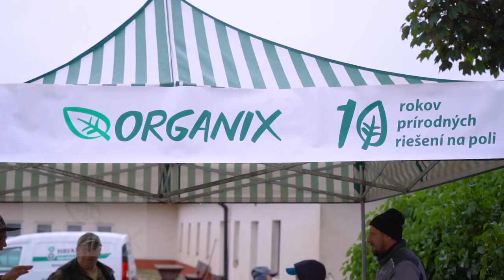Dni poľa 2024 vo Važci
Deň poľa na Biofarme Kriváň: 3. ročník v znamení dažďa a oslavy inovácií!

Ani upršané počasie neodradilo nadšencov poľnohospodárstva od účasti na 3. ročníku Dňa poľa na Biofarme Kriváň vo Važci. Podujatie opäť potvrdilo svoje postavenie ako platformy pre stretávanie farmárov, diskusiu o trendoch a prezentáciu inovatívnych riešení pre moderné a udržateľné poľnohospodárstvo.

Kľúčové momenty 3. ročníka:

Dôraz na inovácie a ekológiu: Prezentácia najnovších technológií pre spracovanie pôdy, sejbu, zelenú žatvu a presné poľnohospodárstvo od spoločností Organix, Hriadeľ, Horsch, Agricon, Calmit a DLF.
Vápnenie pôdy: Odborná diskusia o dôležitosti a benefitoch vápnenia pre zdravie pôdy a lepšie výsledky plodín.
Precízne poľnohospodárstvo: Ukázanie praktických aplikácií precízneho poľnohospodárstva na ukážkovom pozemku s viacročnými pokusmi so zmesami od spoločnosti DLF.
Živočíšna výroba: Venovanie sa témam hygieny v maštaliach a chovu dojníc a mäsového dobytka.
Spolupráca a partnerstvo: Podujatie zdôraznilo dôležitosť vzájomnej spolupráce medzi farmármi, dodávateľmi technológií a poradcami pre dosiahnutie úspechu v modernom poľnohospodárstve.
Význam pôdy: Odborníci aj farmári zdôraznili kľúčovú úlohu pôdy ako základného faktora úrody a nutnosť jej ochrany a zveľaďovania.

Záver:

Deň poľa na Biofarme Kriváň opäť dokázal, že je dôležitým miestom pre stretávanie a zdieľanie skúseností v oblasti moderného a udržateľného poľnohospodárstva. Aj napriek nepriaznivému počasiu si účastníci odniesli cenné informácie, inšpiráciu a nové kontakty pre zefektívnenie svojej práce a dosiahnutie lepších výsledkov.